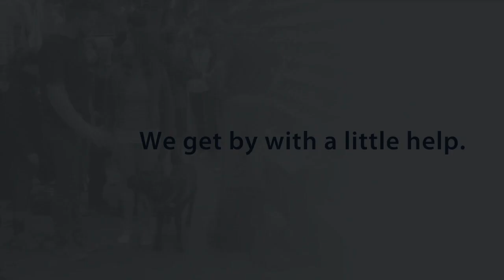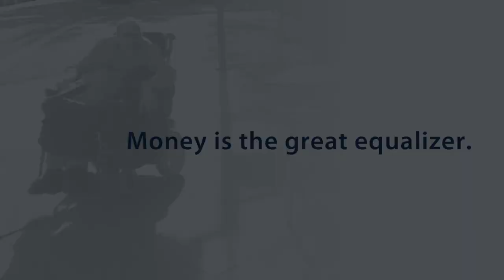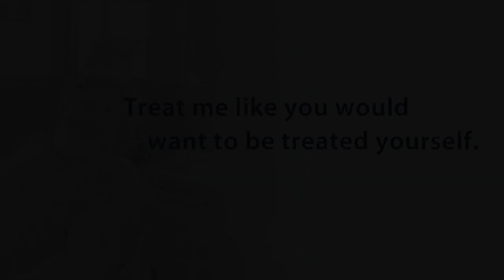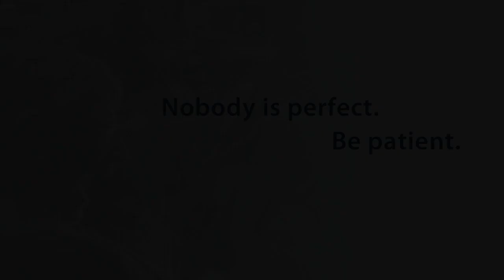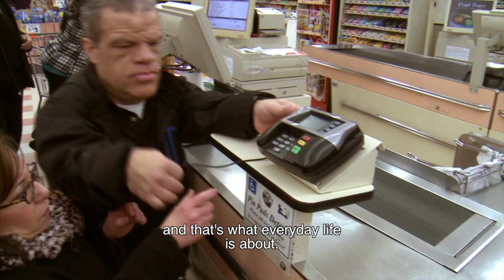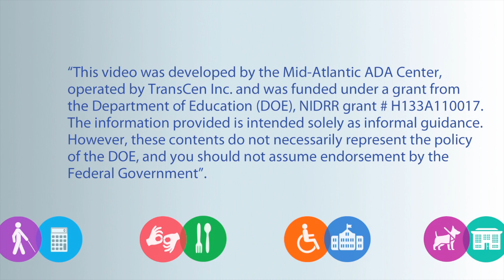At Your Service: Engaging Customers with Disabilities (English; captioned)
This 20-minute film, in English with captions, will help businesses learn how to provide great, accessible customer service to a $220 billion market. The Mid-Atlantic ADA Center partnered with Storyline Motion Pictures to produce this dynamic film addressing best practices and insights on how to provide exemplary customer service to individuals with disabilities. For additional tips, and resources, and information